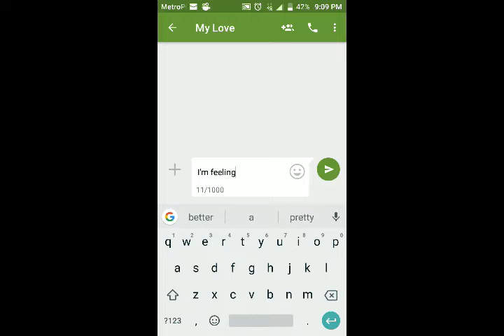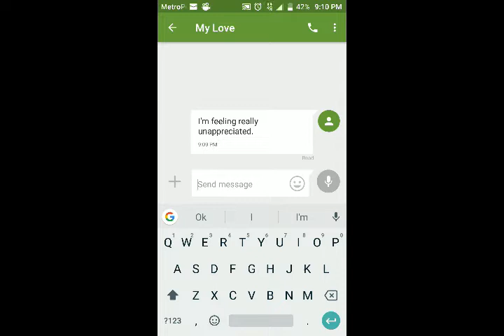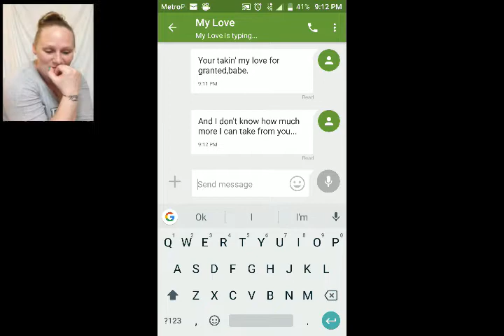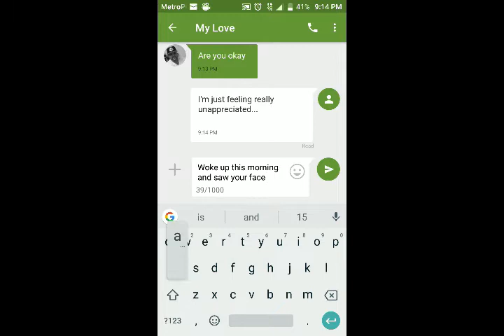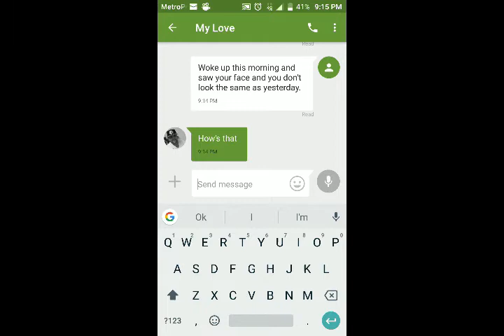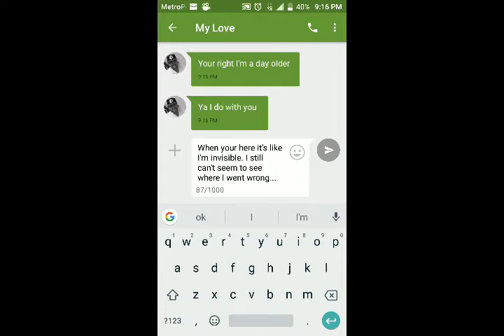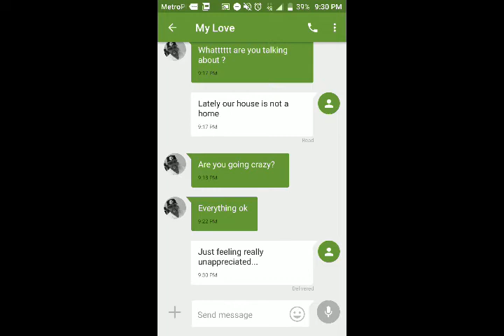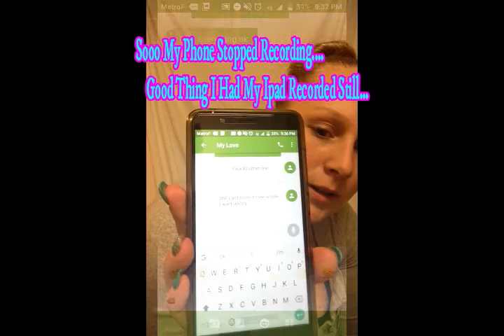LYRIC PRANK ON HIM!!! (UNAPPRECIATED)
Lyric Prank...

LET US KNOW IN THE COMENT SECTION DOWN BELOW WHAT YOU WOULD LIKE TO SEE NEXT! THANKS